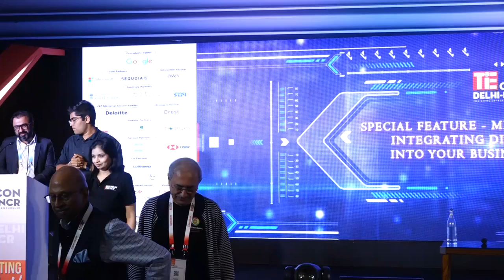TiEcon Delhi 2023 - Entrepreneurial Mindset of a Mountaineer Risk Taking, Innovation & Leadership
Featuring:
David Liano - Adventurer, Entrepreneur, Author, Peak Performance Coach & Inspirational Speaker with Kapel Malhotra - Director, Total Solutions Group